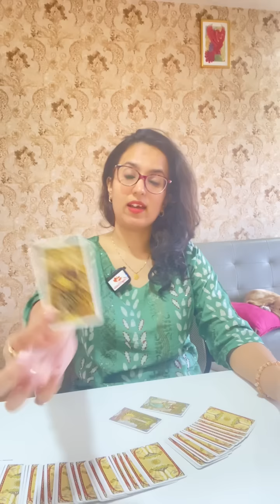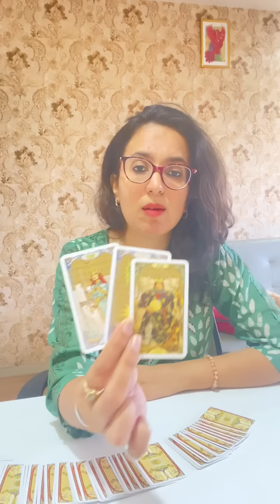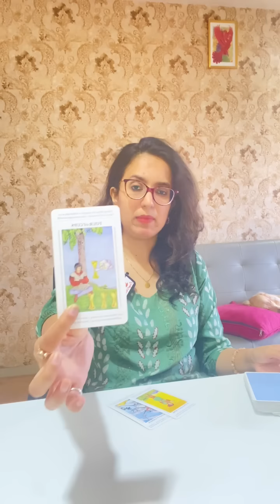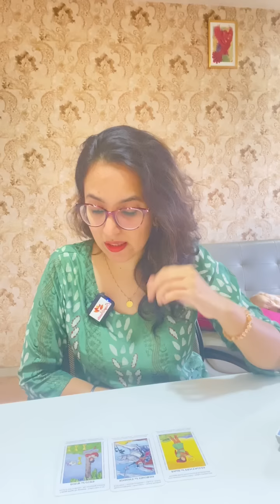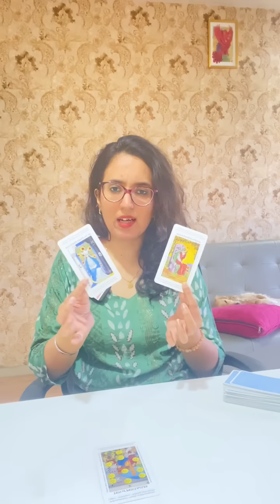Weekly Horoscope | 17th-23rd Oct | सप्तहिक राशिफल | Ye hafta kaisa Rahega? Tarot reading Hindi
TIME STAMPS

Aries- 01:1
Taurus- 2:28
Gemini- 5:12
Cancer- 8:06
Leo- 10:33
Virgo- 14:54
Libra- 17:48
Scorpio- 20:56
Sagittarius- 24:30
Capricorn- 27:03
Aquarius- 30:02
Pisces- 32:23

HOW EACH ZODIAC SIGN ACTS WHEN THEY'RE SECRETLY IN LOVE

TRUE LOVE VS. TOXIC LOVE: 5 KEY DIFFERENCES